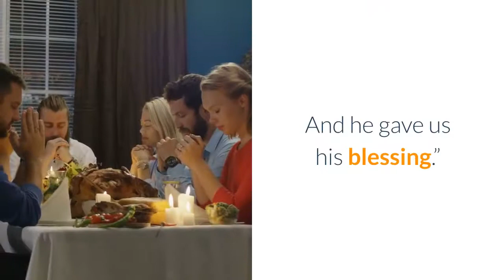George Michael Estate Gives Lorde Its Blessing Over “Solar Power” and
Following the song’s release, many people on social media noted that Lorde’s new single “Solar Power” sounded similar to George Michael’s “Freedom ’90.” On June 18, the George Michael Estate released a statement on the late singer’s official website giving Lorde the estate’s blessing.“We are aware that many people are making a connection between Freedom ’90 by George Michael and Solar Power by Lorde which George would have been flattered to hear,” the statement reads. “So on behalf of one great artist to a fellow artist, we wish her every success with the single.”Following the song’s release, Lorde gave an interview where she noted that the song bore similarities to Primal Scream’s “Loaded.” She said she’d never heard the song before she recorded “Solar Power.” “I reached out to Bobby [Gillespie], and he was so lovely about it,” she said. “And he was like, You know, these things happen; you caught a vibe that we caught years ago. And he gave us his blessing.”Read Pitchfork’s Sunday Review of George Michael’s 1987 album Faith.